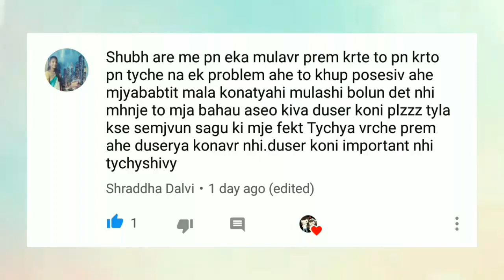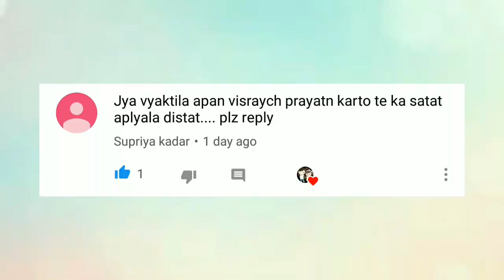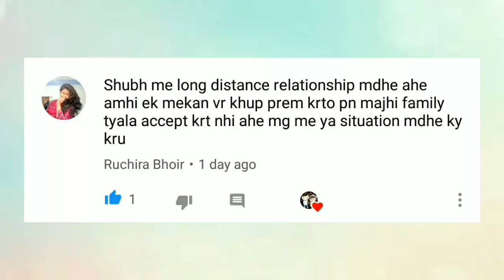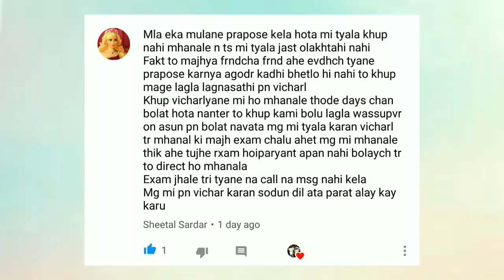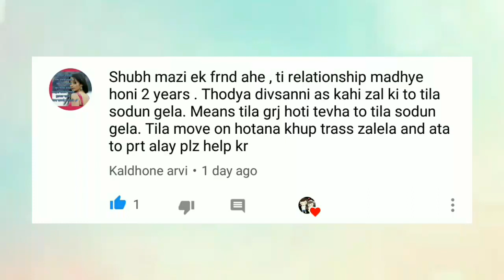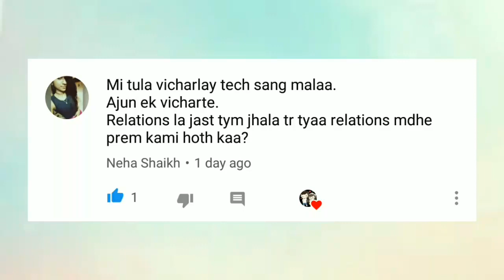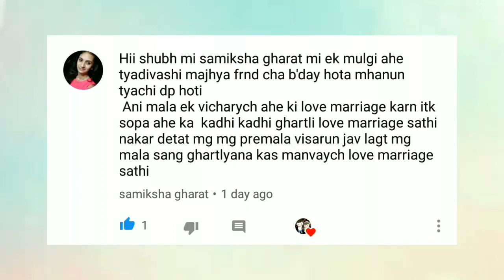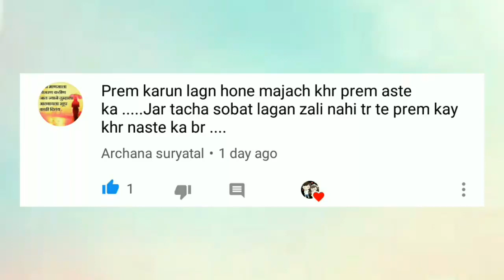❤Marathi Whatsapp Status 2018❤Comment Trolling Part 05❤Best Suggestions On Relationships By Shubh❤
Comment Trolling Questions Solved

1) Shraddha Dalvi
2) Supriya Kadar
3) Ruchira Bhoir
4) Sheetal Sardar
5) Kaldhone Arvi
6) Neha Shaikh
7) Samiksha Gharat
8) Archana Suryatal

या सर्व Comment चे Answers खुप आधीच दिलं होतं So आता Next Video मध्ये New Comment चे Answer देणार ज्यांनी Comment केले आहे

कुणाचे काही Question असतील तर Comment Box मध्ये विचारा